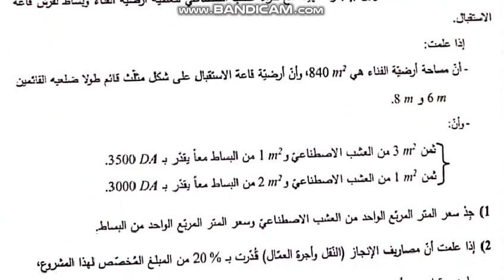شهادة التعليم المتوسط 2023 للرياضيات ، نص الوضعية الإدماجية ،التمرين الخامس